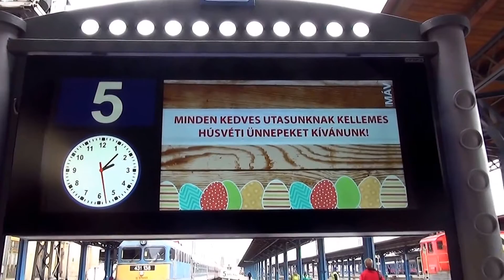Budapest Keleti: az első 5 még üzemképes Lange Schlierenwagennel tolatást végeznek